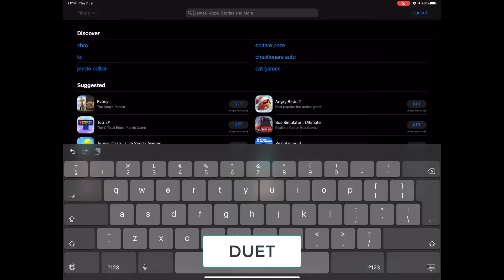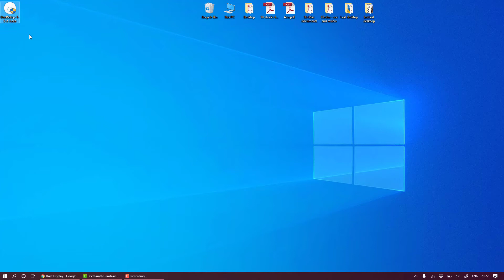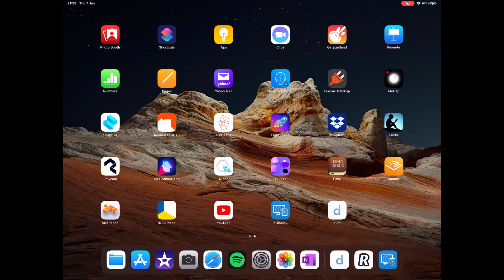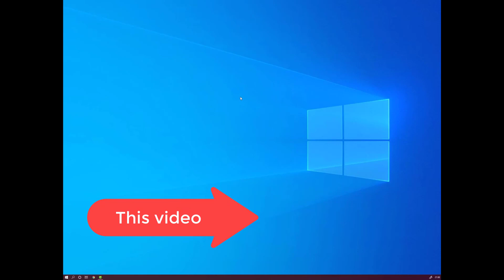Use iPad as second monitor with windows 10 - best paid app - duet display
In this video I want to present you the best paid app to use your iPad as second monitor with windows 10.
The name of app is duet display